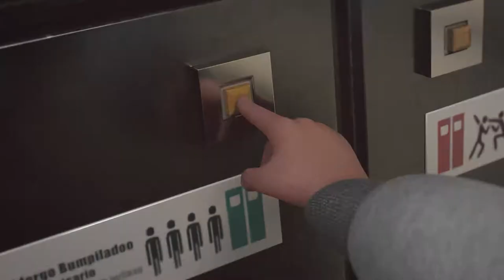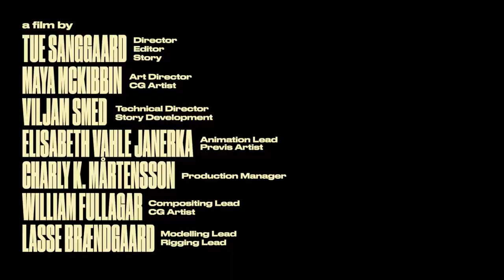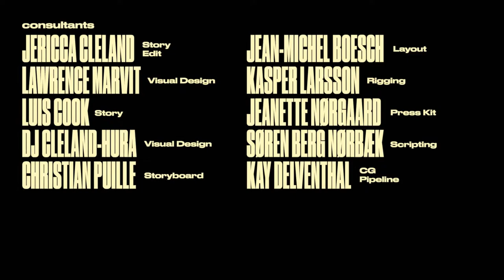Metro passengers go mad after their train breaks down | "Animals" - Short film by Tue Sanggaard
Animals is an absurdist contemporary short film about the transformation of nine people stuck in a moving metro. What seems to be a normal day quickly takes a strange turn, when the metro doors refuse to open. The passengers failed attempts to get out, descends into frustrated chaos. Losing all sense of rationality, they go wild in order to ensure their own survival.

Original title: Animals
Scenario, Script: Tue Sanggaard
Animation: Anne Flarup Thomsen, Elisabeth Vahle Janerka, Jasmin Christoffersen, Kristina Silkjaer, Lamberto Anderloni, Thinh Nguyen, Joel Stenback, Sofya Baychuk, Soeren Bro Sparre
Production: The Animation Workshop
Graphics: Lamberto Anderloni
Storyboard: Tue Sanggaard, Elisabeth Vahle Janerka, Lamberto Anderloni, Kristina Silkjaer, Erlend Hjortland Sandoey, Charly K. Maartensson
Film editor: Tue Sanggaard
Sound: Thomas Richard Christensen, Christian Schwarz Jensen, Patrick Ryming
Soundtrack: Thomas Richard Christensen, Christian Schwarz Jensen, Patrick Ryming
Voices: Anne Flarup Thomsen, Kathrine Amine Andersen, Kristina Silkjaer, Lamberto Anderloni, Lasse Braendgaard, William Fullagar, Maya Mckibbin, Charly K. Maartensson
Years: 2019